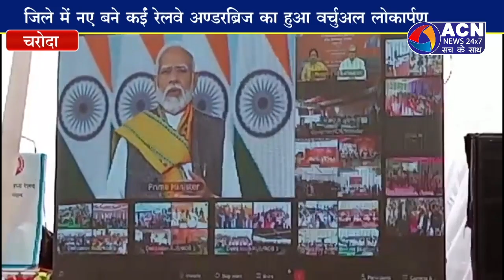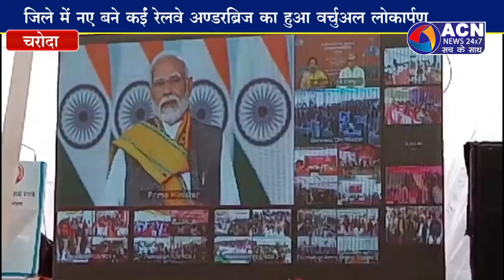प्रधानमंत्री ने किया वर्चुअल उद्घाटन